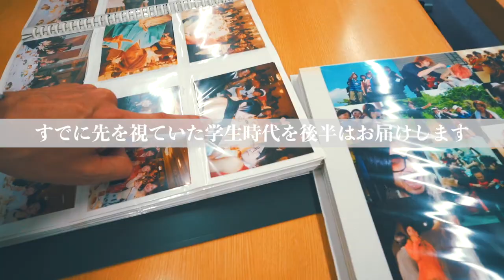創業メンバーから語られる、"Lond" の全て｜美容師密着ドキュメント【前編】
6人の最高の仲間達で立ち上げた「Lond」ブランド。

表参道、原宿に”出店しない”店舗展開。
全員がアシスタント時代の時に、朝まで作戦を語り合った思い出のカフェ。

当時を回想しながら、今なお成長を続けているLondの魅力が明かされる。